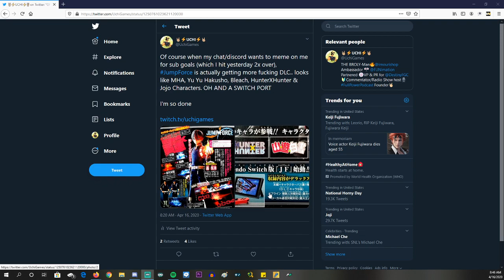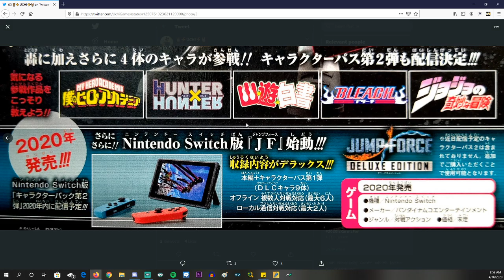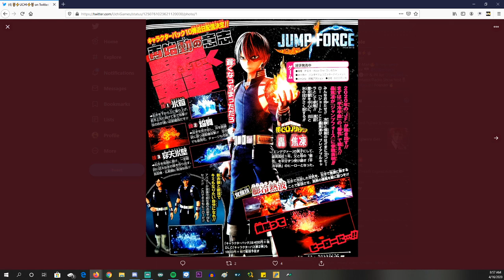JUMP FORCE is getting a Switch Port and MORE DLC...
Honestly not very surprised at this bit of news but yeah.. Jump Force is getting more DLC and a Switch version THIS YEAR.